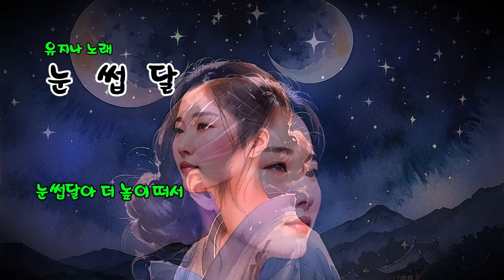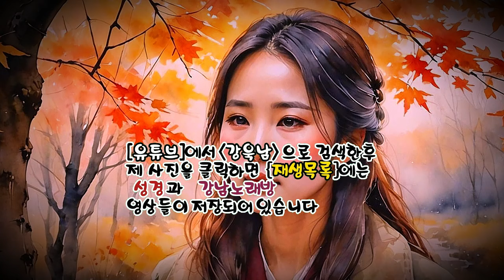눈 썹 달 (유지나 노래) (노래방 가사) ✠ 강욱남 (루치오) 영상편집